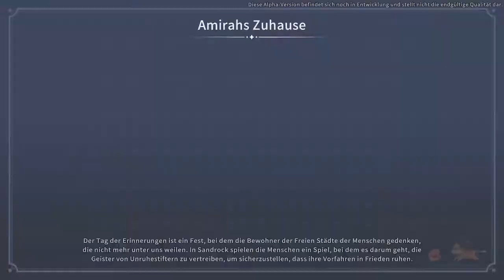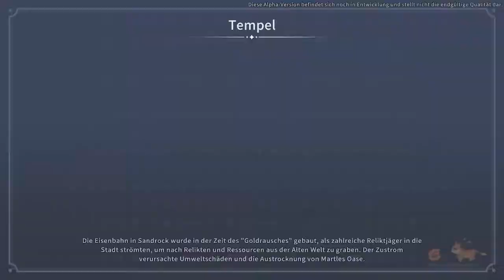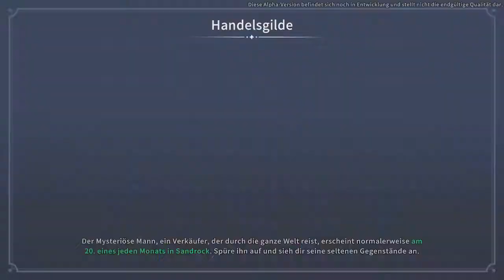My Time at Sandrock 046 ich verstehe das Minigame nicht Sorry